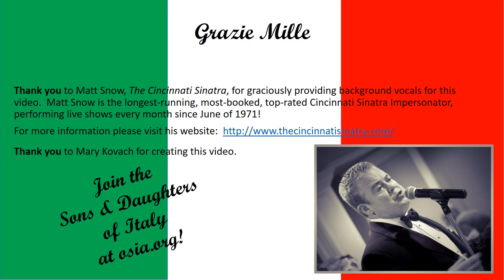ThatsAmore: Bocce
We're excited to share what our members LOVE about OSDIA! We have a handful of videos to share with you in February, showcasing our membership. The Order Sons and Daughters In America was established in 1905 and is the largest and oldest Italian American fraternal organization in the United States.

If you like what you see and want to become an OSDIA member, head

Images from: Cincinnatus Lodge #1191, Order Sons & Daughters of Italy Canton OH - Ben V. Marconi Lodge #505, Bellaire Sons of Italy Uguaglianza Lodge #754 (OH), and John Pirelli Lodge #1633 OSIA